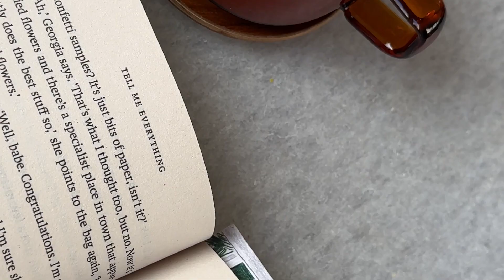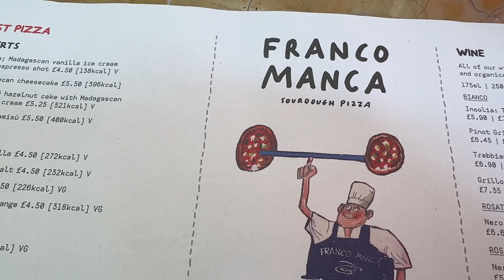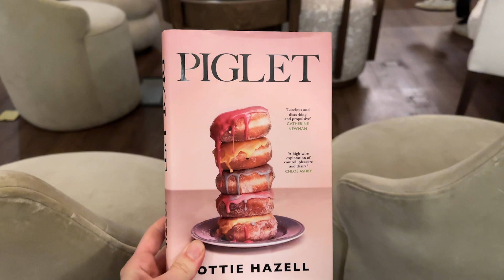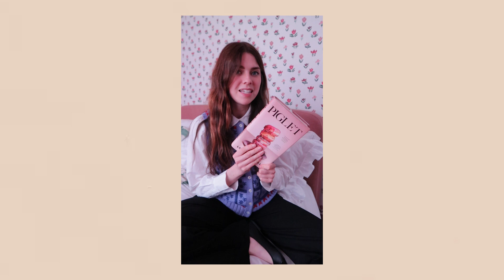VLOG | Chilled week & some behind the scenes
Come with me on a shoot day in Canterbury and see some behind-the-scenes from some shoots for work. As well as an exciting podcast recording.

Links

*Adidas green joggers

*Topshop white tee

*Adidas Black joggers

*& Other Stories black trousers

*Red Sezane Cardigan

*Topshop Vinyl Blazer

* Chunky Shoes ASOS

*Sezane navy jumper (linked similar)

*Piglet Book